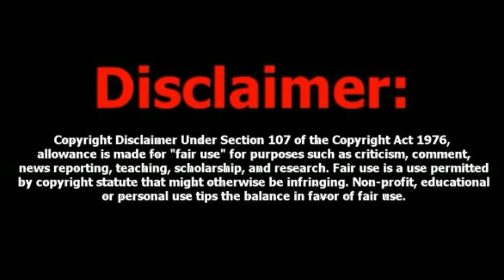PM Kisan eKYC new Update | invalid OTP, record not found आने की असली वजह विभाग से मिली जानकारी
🙏About Video:-
pm Kisan Yojana ke tahat KYC karte samay invalid OTP record not found Aane Ki asali vajah Vibhag se Mili Jankari Yahi Jankari is video mein Maine complete Di Ha

Federal Bank account opening link:-

➡️ kisanon ki eKYC kaise karen
➡️ kisanon ki e-kyc record not found problem
➡️pm Kisan eKYC invalid OTP problem
➡️pm Kisan eKYC OTP Kyon Nahin a Rahi
➡️pm Kisan 10th installment
➡️pm Kisan complete information